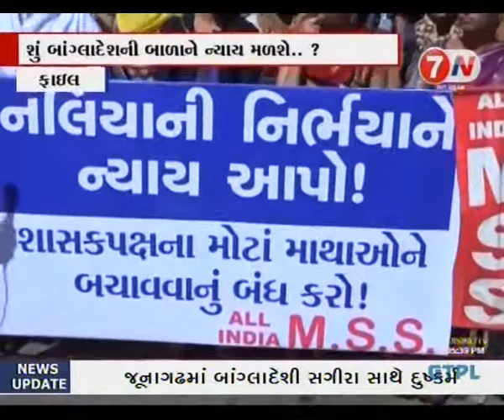Ruzan Khambatta Discuss on Gujarat Naliyakand